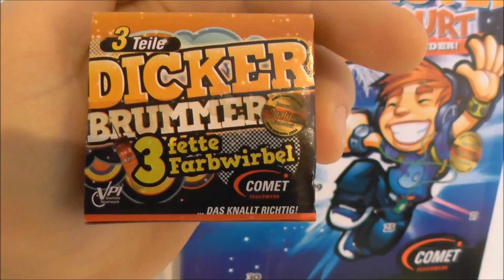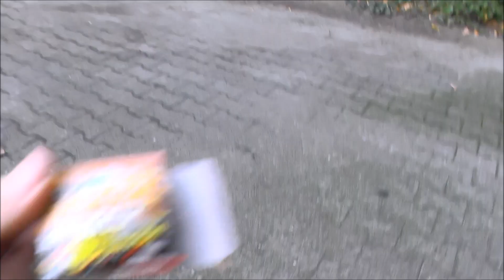Silvester Endspurt Kalender | Türchen 24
Heute Türchen 24. Ich wünsche euch allen Frohe Weihnachten. ;)